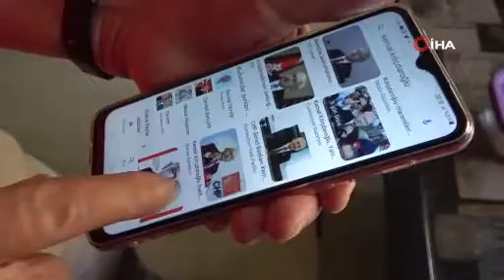Onu gören Kemal Kılıçdaroğlu sanıyor: “Kardeşi benim kadar benzemiyor”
Amasya’da yaşayan Ali Mahir Piroğlu, CHP Genel Başkanı Kemal Kılıçdaroğlu’na benzerliğiyle dikkat çekiyor.